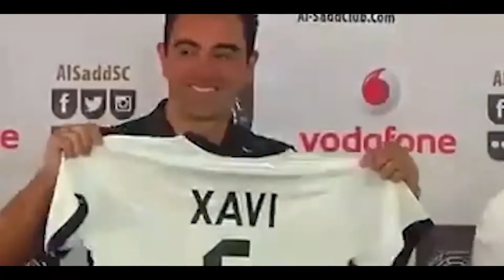How good was Xavier Hernandez In His Prime?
Xavier Hernandez or commonly known as just Xavi is one of the biggest legends of Barcelona where he spent 17 seasons as a player, making over 700 appearances and taking over the club as a manager when the teams struggled in 2021.

👇 Must Watch Episodes

Football Spot provides original, informative videos about the sport of football to entertain lovers of this sport. If you are already a football fan, or if you are simply curious about football, this channel is for you.